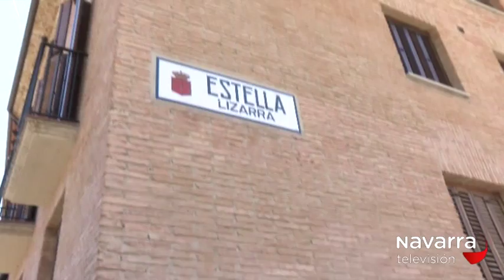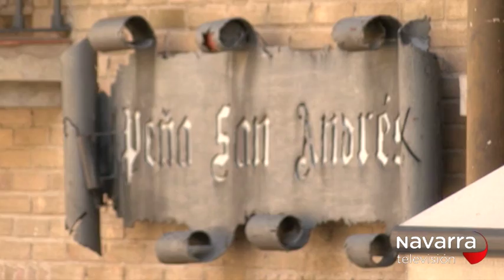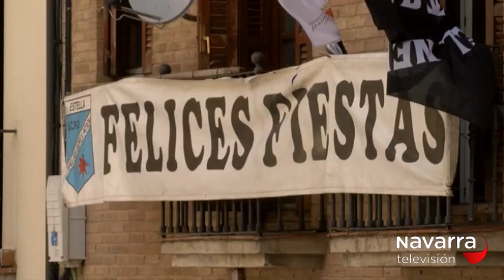LA MUGA ESPECIAL FIESTAS DE ESTELLA 08/08/2018